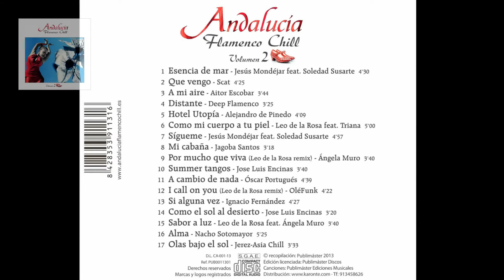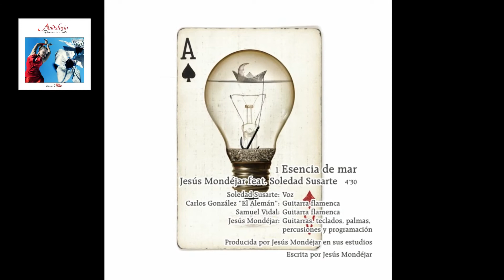ESENCIA DE MAR - Jesús Mondéjar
ESENCIA DE MAR - Jesús Mondéjar (feat. Soledad Susarte)
Álbum: Andalucía Flamenco Chill, Vol. 2